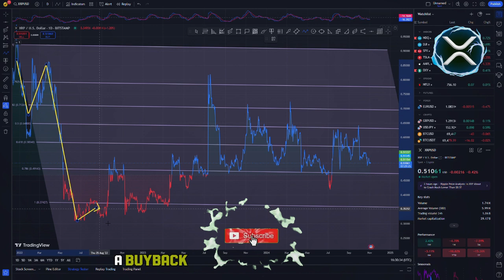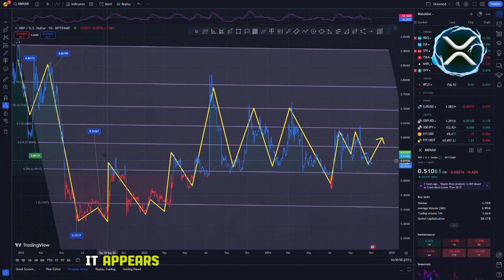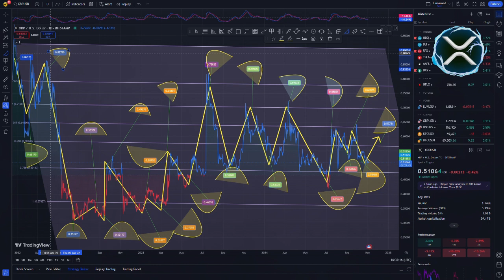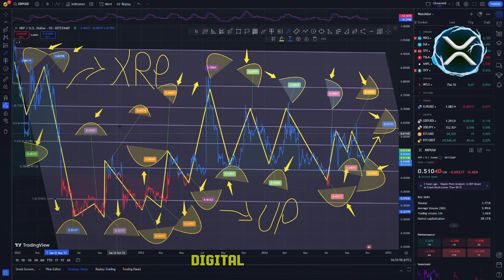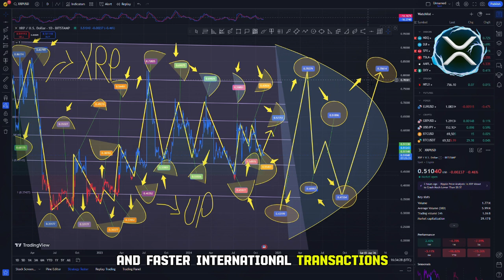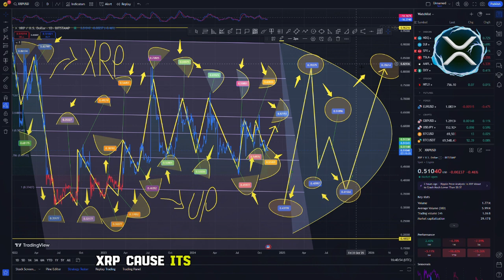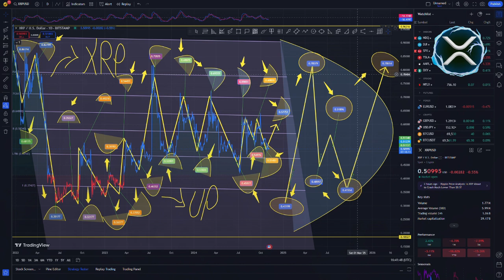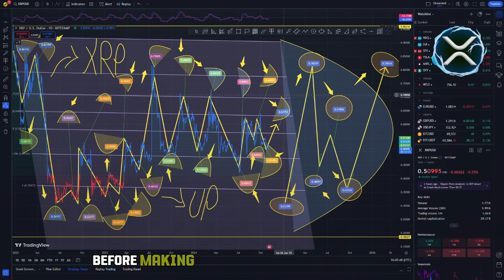Ripple Announces Major Decision Half of XRP Supply to Be Burned! Could This Drive Prices to $10000